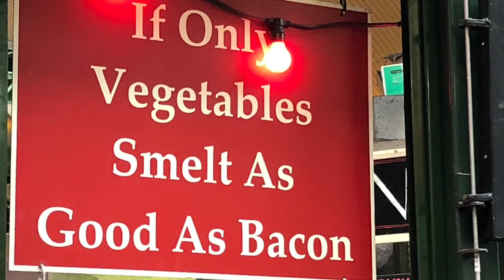A taste of spring in London